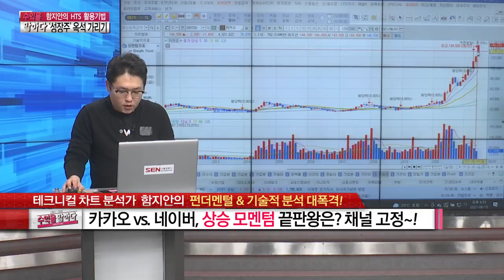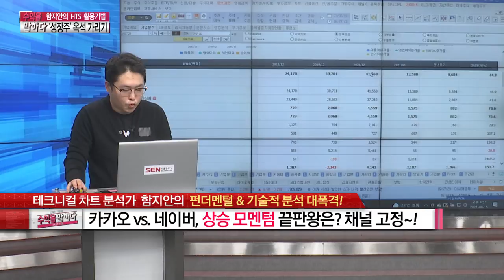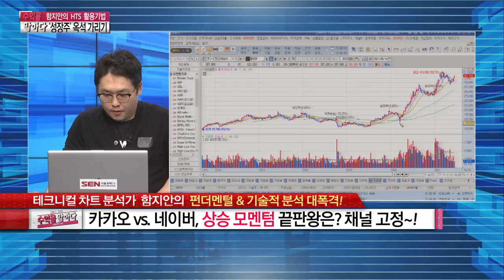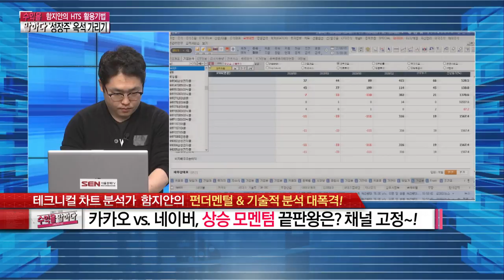카카오 vs. 네이버, 이제 수급 전쟁 시작 │ 차트분석 (카카오, 네이버)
전쟁이야-!
카카오 vs. 네이버... 두 기업의 배틀은 이미 시작되었다.
과연, 승부를 가를 모멘텀은 무엇인가?
테크니컬 차트 분석가 함지안의 분석 폭격 들어간다!